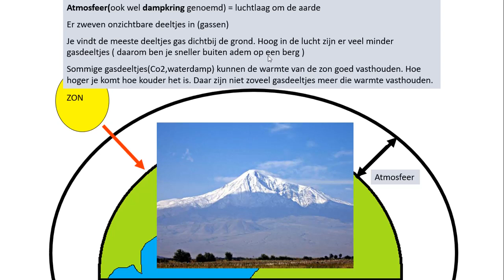Atmosfeer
Een korte uitleg over de atmosfeer met het oog op het thema weer en klimaat.